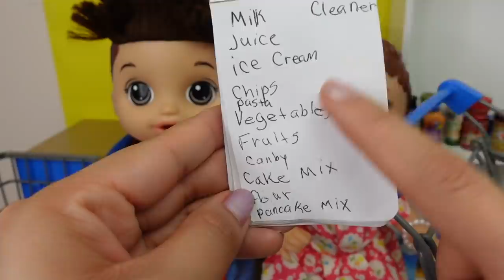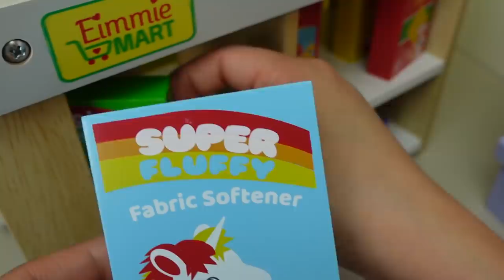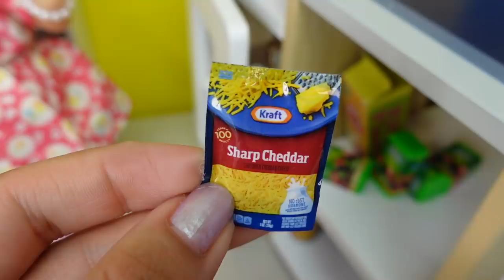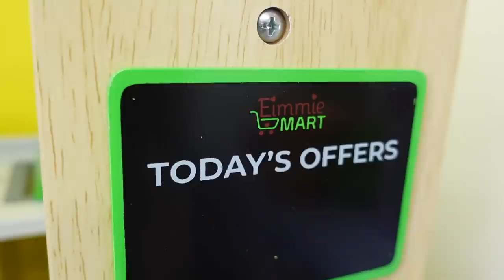Baby Alive Abby Shopping at the Grocery Store doll Supermarket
Baby Alive Abby Shopping at the Grocery Store doll Supermarket in today’s video baby doll Abby is grocery shopping 🛒 at the new grocery store buying toy food vegetables and fruits subscribe to my channel for more baby doll videos